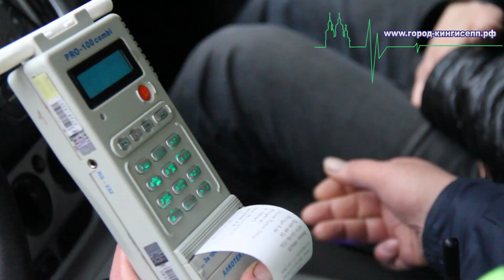Очередная операция "Нетрезвый водитель" в Кингисеппском районе. И снова нарушитель!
Ненастная погода в Кингисеппском районе не помешала сотрудникам ДПС выявить потенциального преступника.